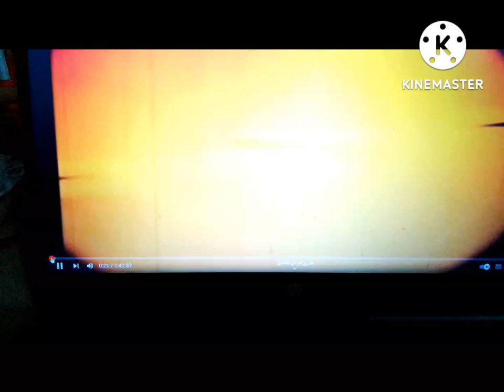تتر شركة الأهرام للإنتاج السينمائي النسخة الأولى قديم 1991